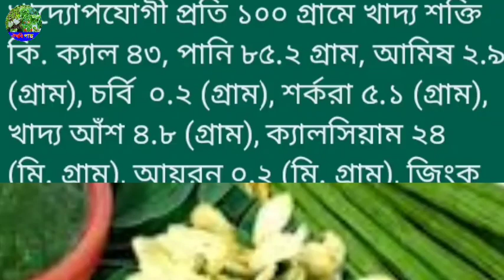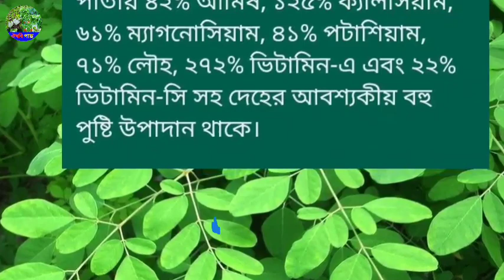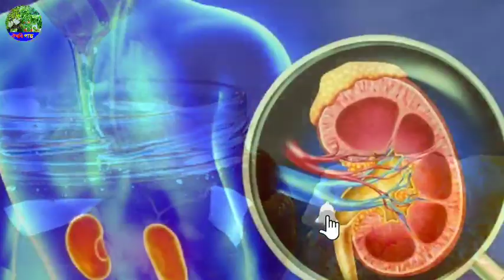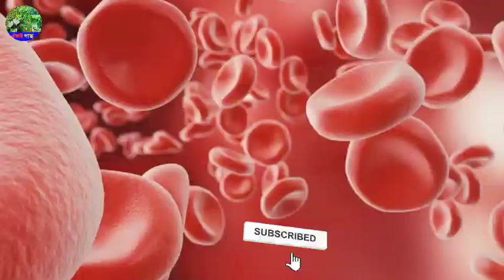সজনা ও সজনা পাতার ২১টি স্বাস্থ্য উপকারিতা ও গুনাগুন/sojnar gunagun/sojna patar gunagun/সজনার গুনাগুন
সজিনা একটি অতি পরিচিত দামি এবং সুস্বাদু সবজি। বারোমাসি সজিনার জাত প্রায় সারা বছরই বার বার ফলন দেয়। গাছে সব সময় ফুল, কচি পড দেখা যায়। আমাদের দেশে ২-৩ প্রকার সজিনা পাওয়া যায়। বসতবাড়ির জন্য সজিনা একটি আদর্শ সবজি গাছ।

অত্যাশ্চার্য বৃক্ষ : দেশি-বিদেশি পুষ্টি বিজ্ঞানীরা সজিনাকে অত্যাশ্চর্য বৃক্ষ বা অলৌকিক বলে অভিহিত করেছেন। কারণ এর পাতায় আট রকম অত্যাবশ্যকীয় এমাইনো এসিডসহ ৩৮% আমিষ আছে যা বহু উদ্ভিদেই নেই। সজিনা সবজির চেয়ে এর পাতার উপকার আরও বেশি। দক্ষিণ আফ্রিকায় এ গাছকে মায়েদের ‘উত্তম বন্ধু’ এবং পুষ্টির এক অনন্য সহজলভ্য উৎস হিসেবে আখ্যায়িত করেছেন।

সজিনার পুষ্টি :  বিজ্ঞানীরা পুষ্টির দিক দিয়ে সজিনাকে ‘পুষ্টির ডিনামাইট’ আখ্যায়িত করে বলেন এ গাছটি থেকে পুষ্টি, ঔষধিগুণ ও সারা বছর ফলন পাওয়া যায়  বিধায় বাড়ির আঙিনায় এটি একটি ‘মাল্টিভিটামিন বৃক্ষ’ এর   পুষ্টিগুণ খাদ্যোপযোগী প্রতি ১০০ গ্রামে খাদ্য শক্তি কি. ক্যাল ৪৩, পানি ৮৫.২ গ্রাম, আমিষ ২.৯ (গ্রাম), চর্বি  ০.২ (গ্রাম), শর্করা ৫.১ (গ্রাম), খাদ্য আঁশ ৪.৮ (গ্রাম), ক্যালসিয়াম ২৪ (মি. গ্রাম), আয়রন ০.২ (মি. গ্রাম), জিংক ০.১৬ (মি. গ্রাম), ভিটা-এ ২৬ (মি. গ্রাম), ভিটা-বি১ ০.০৪ (মি. গ্রাম), ভিটা-বি২ (মি. গ্রাম) ০.০৪ ভিটামিন-সি  ৬৯.৯ (মি. গ্রাম)।

সজিনা পাতার গুণাগুণ : বিজ্ঞানীরা মনে করেন সজিনার পাতা পুষ্টিগুণের আঁধার। নিরামিষভোগীরা সজিনার পাতা থেকে সবচেয়ে বেশি উপকৃত হতে পারেন। পরিমাণের ভিত্তিতে তুলনা করলে একই ওজনের সজিনা পাতায় কমলা লেবুর ৭ গুণ ভিটামিন-সি, দুধের ৪ গুণ ক্যালসিয়াম এবং দুই গুণ আমিষ, গাজরের ৪ গুণ ভিটামিন-এ, কলার ৩ গুণ পটাশিয়াম বিদ্যমান। বিজ্ঞানীরা আরও বলেন, সজিনা পাতায় ৪২% আমিষ, ১২৫% ক্যালসিয়াম, ৬১% ম্যাগনোসিয়াম, ৪১% পটাশিয়াম, ৭১% লৌহ, ২৭২% ভিটামিন-এ এবং ২২% ভিটামিন-সি সহ দেহের আবশ্যকীয় বহু পুষ্টি উপাদান থাকে।

এক টেবিল চামচ শুকনা সজিনা পাতার গুঁড়া থেকে ১-২ বছর বয়সী শিশুদের অত্যবশ্যকীয় ১৪% আমিষ, ৪০% ক্যালসিয়াম ও ২৩% লৌহ  ও ভিটামিন-এ সরবরাহ হয়ে থাকে। দৈনিক ৬ চামচ সজনে পাতার গুঁড়া একটি গর্ভবর্তী বা স্তন্যদাত্রী মায়ের চাহিদার সবটুকু ক্যালসিয়াম ও আয়রন সরবরাহ করতে সক্ষম।

সজিনার তেল : সজিনার শুকানো বীজ ভাঙিয়ে ৩৮-৪০% ভোজ্যতেল পাওয়া যায় যাতে উচ্চ মাত্রার বিহ্যানিক এসিড থাকে যা বিভিন্ন রোগের প্রতিষেধক। এ তেলের কোনো গন্ধ নাই এবং অন্য যে কোনো ভোজ্যতেলের মতোই মান সম্পন্ন।

সজিনার ঔষধি গুণাগুণ : ভারতীয় আয়ুর্বেদিক শাস্ত্র মতে, সজিনা গাছ ৩০০ রকমের রোগ থেকে মানুষকে রক্ষা করে। আধুনিক বিজ্ঞানও এ ধারণাকে সমর্থন করে। সজিনার কচি পড সবজি হিসেবে সবচেয়ে বেশি ব্যবহার হয়। সজিনার বাকল, শিকড়, ফুল, ফল, পাতা, বীজ এমনকি এর আঠাতেও ঔষধিগুণ আছে।

০১. শরীর ব্যথা : শরীরের কোনো স্থানে ব্যথা হলে বা ফুলে গেলে সজিনার শিকড়ের প্রলেপ দিলে ব্যথা ও ফোলা সেরে যায়।
০২. কান ব্যথা : সজিনার শিকড়ের রস কানে দিলে কানের ব্যথা সেরে যায়।
০৩. মাথা ব্যথা : সজিনার আঠা দুধের সাথে খেলে মাথা ব্যথা সেরে যায়। আঠা কপালে মালিশ করলে মাথা ব্যথা সেরে যায়।
০৪. ফোঁড়া সারায় : সজিনার আঠার প্রলেপ দিলে ফোঁড়া সেরে যায়।
০৫. মূত্রপাথরি ও হাঁপানি : সজিনা ফুলের রস দুধের সাথে মিশিয়ে খেলে মূত্রপাথরি দূর হয়। ফুলের রস হাঁপানি রোগের বিশেষ উপকারী।
০৬. গ্যাস থেকে রক্ষা : সজিনা পাতার রসের সাথে লবণ মিশিয়ে খেতে দিলে বাচ্চাদের পেট জমা গ্যাস দূর হয়।
০৭. কুকুরের কামড়ে : সজিনা পাতা পেষণ করে তাতে রসুন, হলুদ, লবণ ও গোলমরিচ মিশিয়ে সেবন করলে কুকুরের বিষ ধ্বংস হয়।
০৮. জ্বর ও সর্দি : পাতার শাক খেলে যন্ত্রণাধায়ক জ্বর ও সর্দি দূর হয়।
০৯. বহুমূত্র রোগ : সজিনা পাতার রসে বহুমূত্র রোগ সারে।
১০. কোষ্ঠকাঠিন্য ও দৃষ্টিশক্তি : সজিনার ফুল কোষ্ঠকাঠিন্য দোষ দূর করে এবং দৃষ্টিশক্তি বৃদ্ধি করে।
১১. সজিনা ফুল দুধের সাথে রান্না করে নিয়মিত খেলে কামশক্তির বৃদ্ধি ঘটে। এর চাটনি হজমশক্তি বৃদ্ধি করে।
১২. গেঁটে বাত : সজিনার ফল নিয়মিত রান্না করে খেলে গেঁটে বাত থেকে রেহাই পাওয়া যায়।
১৩. ক্রিমিনাশক ও টিটেনাস : সজিনার কচি ফল ক্রিমিনাশক, লিভার ও প্লীহাদোষ নিবারক, প্যারালাইসিস ও টিটেনাস রোগে হিতকর।
১৪. অবশতা, সায়াটিকা : সজিনার বীজের তেল মালিশ করলে বিভিন্ন বাত বেদনা, অবসতা, সায়াটিকা, বোধহীনতা ও চর্মরোগ দূর হয়।
১৫. পাতার রস হৃদরোগ চিকিৎসায় এবং রক্তের প্রবাহ বৃদ্ধিতে ব্যবহার হয়।
১৬.  পোকার কামড়ে এন্টিসেপ্টিক হিসেবে সজিনার রস ব্যবহার করা হয়।
১৭. ক্ষতস্থান সারার জন্য সজিনা পাতার পেস্ট উপকারী।
১৮. সজিনা শরীরের প্রতিরোধক ব্যবস্থা শক্তিশালী করে। শরীর থেকে বিষাক্ত দ্রব্য, ভারি ধাতু অপসারণ এবং শরীরে রেডিয়েশন ও কেমোথেরাপি নিতে সহায়তা করে।
১৯. ইন্টেস্টাইন ও প্রোস্টেট সংক্রমণ : সজিনা বিভিন্ন ধরনের সংক্রমণের বিরুদ্ধে কাজ করে।
২০. শ্বাসকষ্ঠ, মাথা ধরা, মাইগ্রেন, আর্থাইটিস এবং চুলপড়া রোগের চিকিৎসায় ও সজিনা কার্যকর ভূমিকা রাখে।